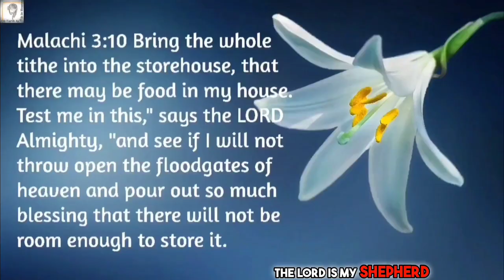PRAYERS That Will Strengthen Your COVENANT MARRIAGE Today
Discover powerful prophetic prayers that will strengthen your covenant marriage today. Anointed Prophetess Grace Nishidha shares divine prayers for a lasting and fulfilling marriage.

(Firstfruits/Tithes/Thanksgiving Offerings)
UPI ID: nishidha2020@icici

You are the Amanda, the "Beloved", the ark of God's Grace for God's ministries! You are the chosen ones, the royal priesthood, the peculiar generation.

kingdom marriage
kingdom spouse
marriage
covenant marriage
What is the meaning of kingdom marriage?
What is the kingdom marriage quote?
Kingdom marriage in the bible
Kingdom marriage christianity
Kingdom marriage testimony
Marriage prayers today
How to pray for marriage
Prayer for marriage breakthrough
Prayers for marriages with Scriptures
Marriage spiritual warfare prayers
Prayer points for future marriage